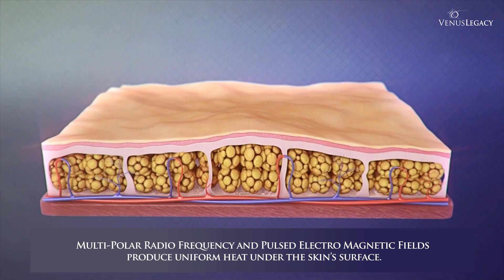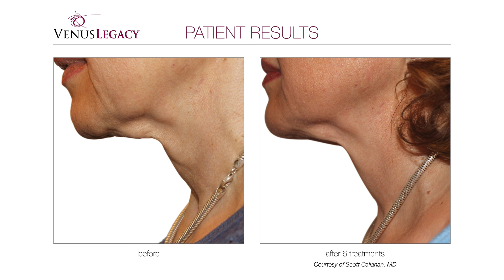Venus Legacy™ Body Aesthetic Treatments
Find out if Venus Legacy™ is right for you!

Venus Legacy™ is a non-invasive and virtually pain-free solution for body shaping, skin tightening*, circumferential reduction*, and cellulite reduction. It uses heat to naturally boost collagen production and reduce the volume of fat cells, which help to give the body a smoother, firmer, and slimmer shape. Treatments are comfortable with no downtime, and use technology that’s proven to be safe and effective for all skin tones.

To learn more about Venus Legacy™ or to find a provider near you,

* Regulatory clearances may vary by country.